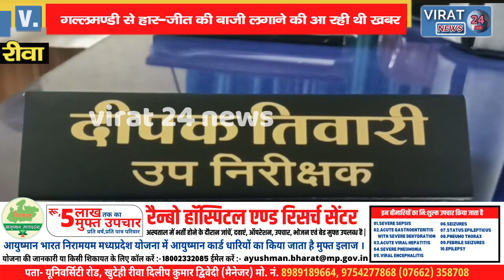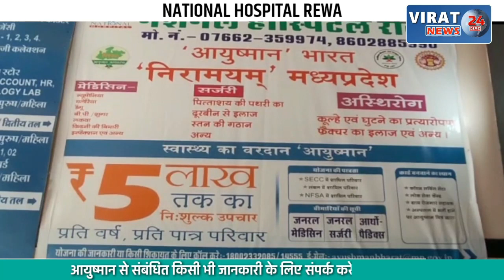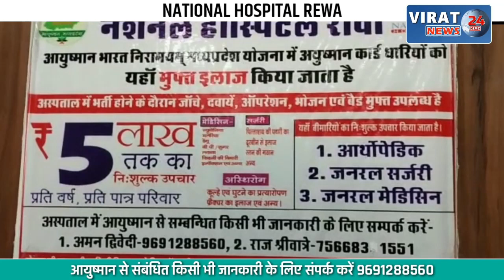🔻रीवा-हार-जीत की बाजी लगाते आधा दर्जन जुआरी गिरफ्तार,हजारों रुपए बरामद !